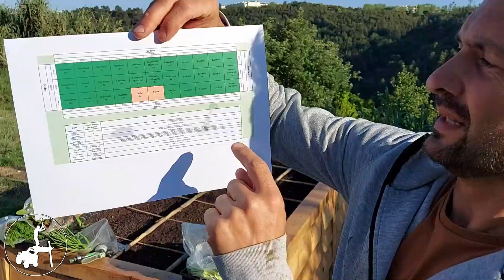HOCHBEET bauen Teil 3 - Anleitung - automatische Bewässerung & Squarefoot Gardening 🥕🌶️ 🥬!!!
MAXIMALE Ernte – MINIMALER Aufwand!!! Mit der Squarefoot Gardening Methode & autmonatischer Bewässerungs-Anlage!

In diesem Teil vom Hochbeet selber bauen zeige ich Euch, wie ich eine unterirdische automatische Bewässerung in mein Hochbeet gebaut habe, damit ich so wenig wie möglich Arbeit bei der Bewirtschaftung habe.

Zusätzlich habe ich das Beet mit der Squarefoot Gardening Methode bepflanzt! Das ich echt eine super Methode, um so effizient wie möglich einen hohen Ertrag bei Eurer Gemüseernte raus zu holen! Besonders auf kleinen Anbauflächen.

Die Squarefoot Gardening Methode wurde 1981 von dem Ingenieur Mel Bartholomew entwickelt und hilft einem extrem gut dabei, seine Fruchtfolgen zu planen und zu wissen, wie viele von welchen Gemüsesorten man auf jedes Feld pflanzen kann!

So könnt ihr sicher sein, dass ihr Eure Gemüseernte maximiert bei gleichzeitig so wenig Arbeit wie möglich 😊!!!

Da ich mein Hochbeet das gesamte Jahr betreiben will, fehlt nun noch ein Gewächshaus Aufsatz und LED Growlights! Diese werde ich schon so vorbereiten, dass ich sie im Herbst einfach nur noch aufsetzen muss und dann direkt damit starten kann!

Jetzt aber erstmal Gemüse ernten gehen!
Danke, dass Ihr dabei seid – bis zum nächsten Video!
Euer Jimmy!